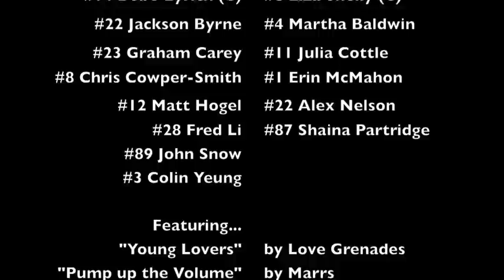Gold Shorts in February: Dalhousie Kings Ultimate Team (DKUT) Highlights at FruitBowl 2010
DKUT (Dalhousie Kings Ultimate team) takes first at FruitBowl 2010. Highlight performances by (women) Liza Shelley (C), Martha Baldwin, Julia Cottle, Erin McMahon, Alex Nelson, Shaina Partridge, (men) Bobo Eyrich (C), Jackson Byrne, Graham Carey, Chris Cowper-Smith, Matt Hogel, Fred Li, John Snow, Colin Yeung, John Snow, and Colin Yeung.